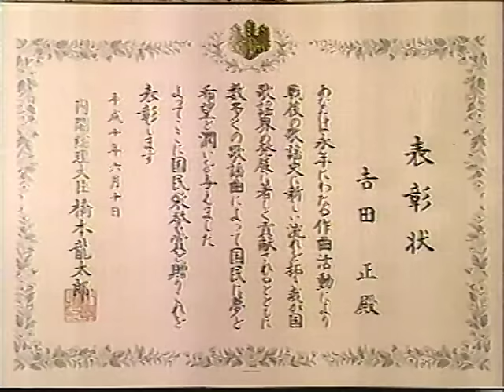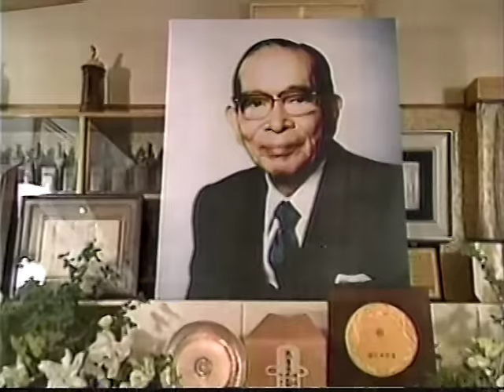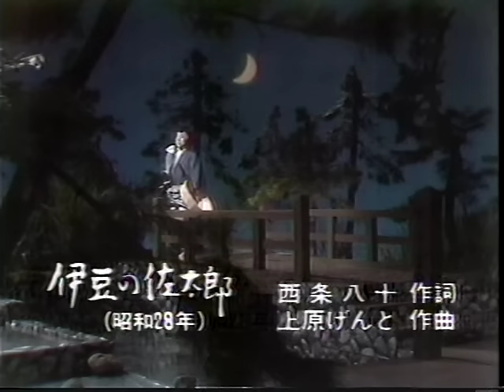ベテラン総出演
昭和　懐かし